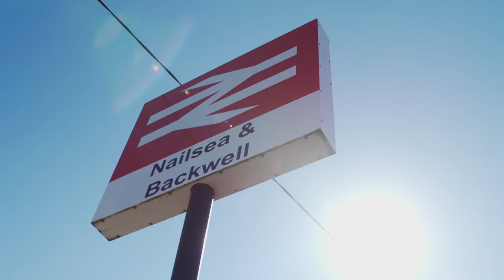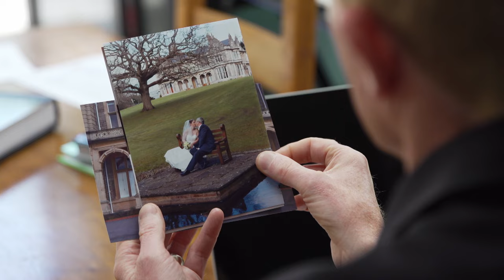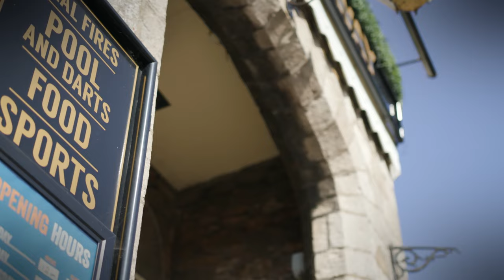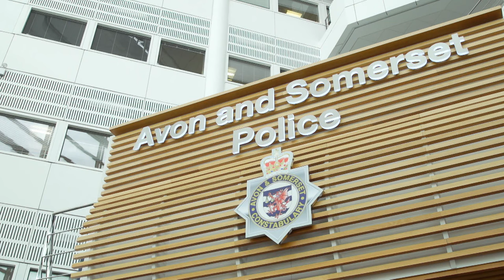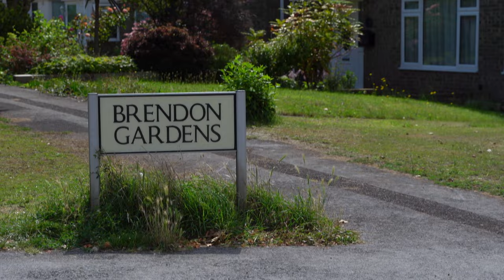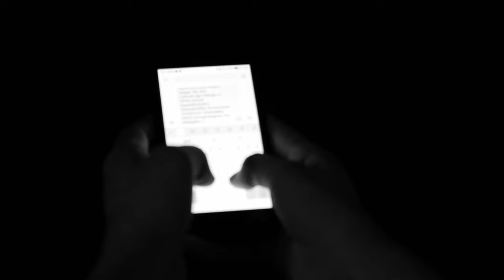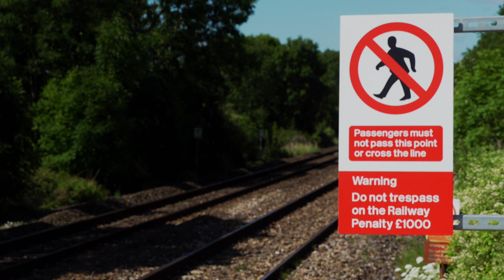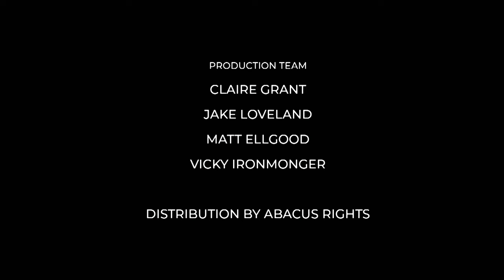Meet, Marry, Murder - Season 1, Episode 41 - Tavener - Full Episode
Claire and Andrew Tavener were a sociable couple…almost too sociable. When Andrew got drunk, he became paranoid and violent.

Though wedded couples vow to stay together until death do they part, this new true crime series looks at what happens when a groom or bride causes their beloved's death.